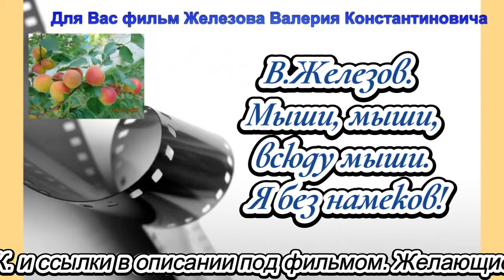В. Железов. Мыши, мыши, всюду мыши. Я без намеков!